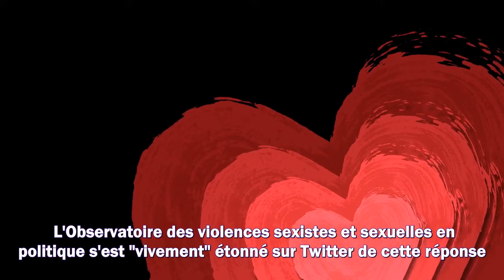Damien Abad accusé de viols : la justice refuse d'ouvrir une enquête "faute d'élément”